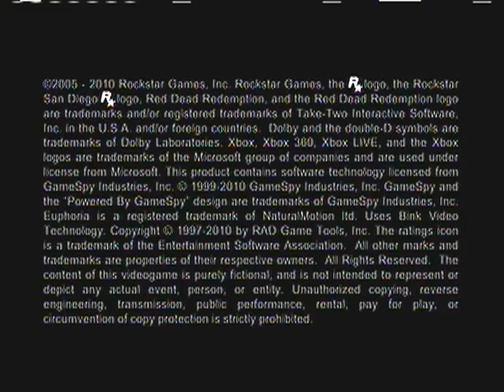The Assassintation of WBLegititzWade 001